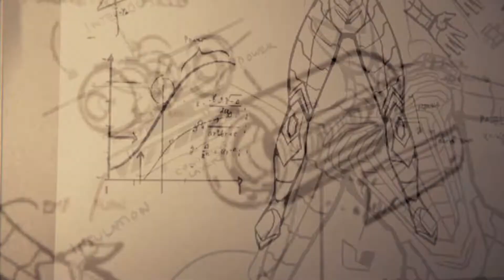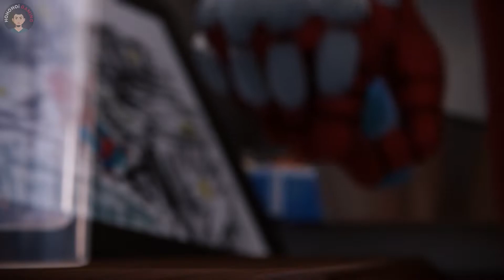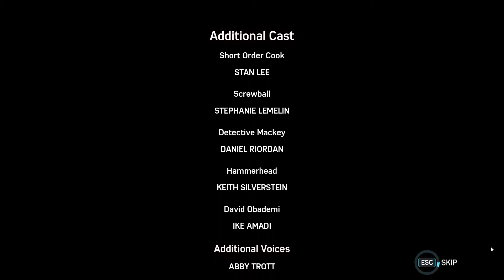Pax in Bello - Marvel’s Spider-Man Remastered | Last Mission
Marvel’s Spider-Man Remastered Pax in Bello is the last main mission in Marvel's Spider-Man. Defeated by Doctor Octopus and having only barely recovered, Spider-Man takes Mary Jane Watson's advice to use his brains to find a way to defeat Otto, since he helped design the neural interface.

Accessing the lab at this point is the last chance players have to upgrade their suit and abilities until the end of the story. In this mission, players will be locked wearing Anti-Ock Suit and its associated suit power. When the game ends, the player will go back to the suit they wore prior to starting the mission.

On the way to the lab, Silver Sable calls to let Spider-Man know she is leaving the city, having doubts as to her chosen life, but that her soldiers will remain behind. With no time left, Mary Jane informs via phone call that May Parker’s condition is worsening because of being infected by Devil’s Breath. Even worst, Yuri Watanabe and most of the police officers are infected by Devil’s Breath as well and stays at home for self-quarantines, whereas Yuri’s case staying at her mother’s house, who is also infected like her.

Once in the lab, Peter creates a suit designed specifically to defeat Doctor Octopus: the Anti-Ock Suit. After suiting up, an incoming news alert lets him know where Octopus has kidnapped Norman and climbed into the tower.

Doctor Octopus climbs up the Oscorp's tower, attempting to force the Mayor into admitting his failings. When Norman refuses, Octopus drops him. Spider-Man manages to catch Norman in time, allowing him to flee before approaching Octopus on the roof. He makes one last-ditch effort to dissuade Otto but he fails, leading them to fight.

Doctor Octopus has a ranged attack he can perform with his arms; players are clued-in on when this will happen when he begins to pull one of them back. The arms can be used in tandem to slam the ground. He also performs a leap attack and can grab Spider-Man. Players will need to be mindful about the on-screen prompt to free themselves. Webbing works against his arms, and the suit allows for refills of gadgets. There are some objects that can be thrown, but those run out quickly. As the fight progresses, Octopus will start throwing chunks of the building. These can be caught and thrown back, but players have to react quickly in order to do so.

The next phase begins when Octopus climbs the tower and causes it to explode. The entire roof on the tower then becomes dangerous for players, who must keep moving and remain airborne. The tower chunks fall, and players need to catch at least one to throw it back to stun Octopus. They then must charge in and knock him from the tower so the roof will be safe again. Once more up the tower he will go, and when players stun him this time, Spider-Man is able to rip out the neural interface.

Players are then treated to a cutscene where Otto reveals that he knew Spider-Man was Peter all along. The two fight, and the tower is ripped free from the roof to send them both tumbling over at the edge. The two fight on the side of the tower. When Octopus stabs him with an arm, Spider-Man uses the advantage to rip the interface free again. Otto falls, and Spider-Man follows to retrieve the antiserum. They crash into the side of the tower and into a room, where Otto is unable to move. Though Otto attempts to convince Spider-Man that his actions were all the result of the interface, Spider-Man takes the antiserum and turns away, letting the authorities take him in.